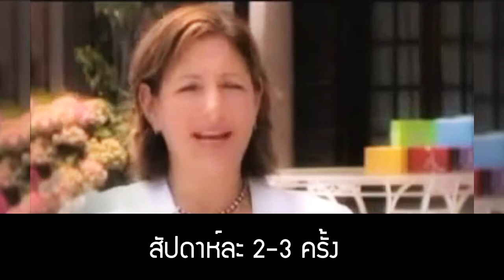ปวดสะโพก ไหล่ คอ จากอุบัติเหตุทางรถยนต์ ทาน FLX อาการปวดดีขึ้นไว ผู้ใช้ต่างประเทศ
call center .095-349-8637 Line : @gelbest คุณแหม่ม สุภารัตน์

ประสบการณ์ผู้ทาน FLX
ประสบอุบัติเหตุทางรถยนต์ มีอาการปวดอย่างมาก
บริเวณสะโพก ไหล่ คอด้านขวา ไปหาหมอกระดูกก็ไม่ดีขึ้น
เริ่มทาน FLX ได้ 3 วัน อาการปวดหายไป

บำรุงข้อเข่า อาการ ข้อเสื่อม ข้อต่อ กระดูกอ่อน สารอาหารธรรมชาติ FLX Gelplus

FLX มี 4 ส่วนประกอบสำคัญที่ได้จากธรรมชาติ
รสชาติมะม่วง อร่อย ทานง่าย

ซึ่งช่วยในระบบเคลื่อนไหว ระบบข้อต่อของร่างกาย
ระบบกระดูกสันหลัง ระบบการหล่อลื่น
และบำบัดเมื่อข้อต่อเกิดอาการผิดปกติ

ด้วยเทคโนโลยีของ เจล นิวตริชั่นนอล
ทำให้การทำงานของส่วนประกอบทั้ง 4
ให้ผลที่รวดเร็ว 5 เท่า โดยไม่มีผลข้างเคียงใดๆ
เพื่อสุขภาพที่ดีที่สุดของกระดูกอ่อน ข้อต่อ และกระดูกสันหลัง

4 สารอาหารสำคัญ ผลการวิจัยด้านข้อต่อ
1. UCII (Collagen Type2) คอลลาเจนชนิดที่ 2
เป็นคอลลาเจนพื้นฐาน 85-90% ของกระดูกอ่อนข้อ

2. MSM (Methylsulfonylmethane)
เป็นส่วนประกอบสำคัญในการสร้างโปรตีนเนื้อเยื่อเกี่ยวพัน
เช่น คอลลาเจน กระดูกอ่อน เส้นเอ็น หมอนรองกระดูก

3. Tumaric/Curcumin Extract
สารสกัดจากขมิ้นชัน มีฤทธิ์ต่อต้านกระบวนการอักเสบ
ช่วยบรรเทาอาการจากโรคข้อเข่าเสื่อม จากสารเคอร์คูมิน

4. Hyaluronic Acid
กรดไฮยาลูรอน เป็นน้ำเลี้ยงในข้อต่างๆ มีลักษณะใสและเหนียว
ทำหน้าที่เป็นสารหล่อลื่น ช่วยลดแรงกระแทกของกระดูกข้อต่อ